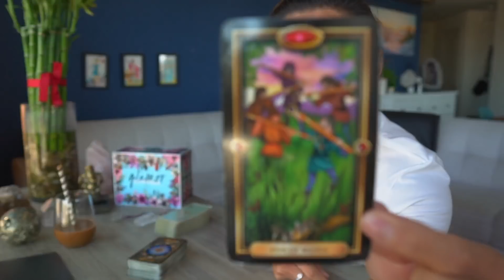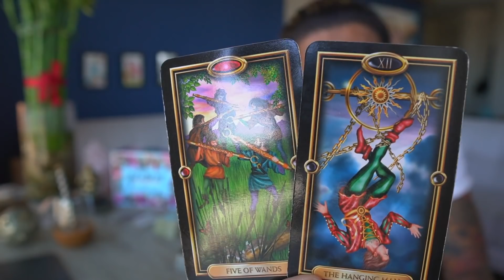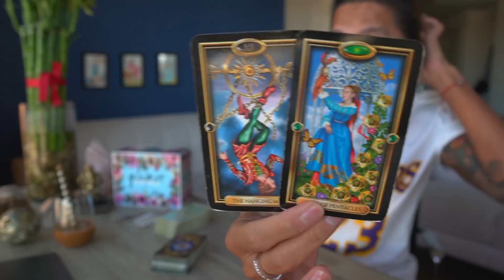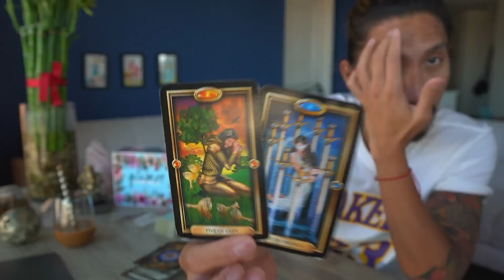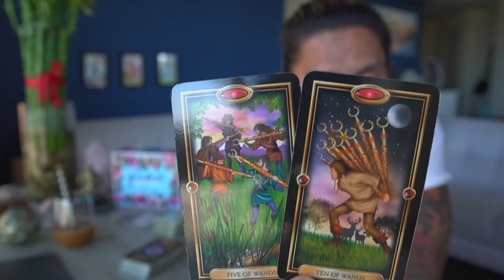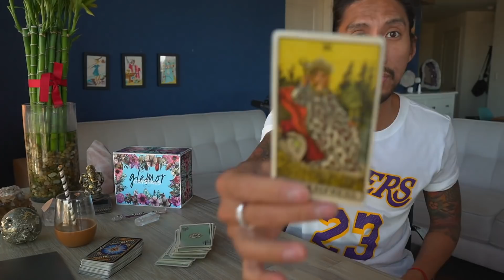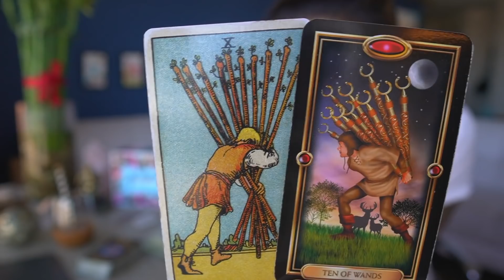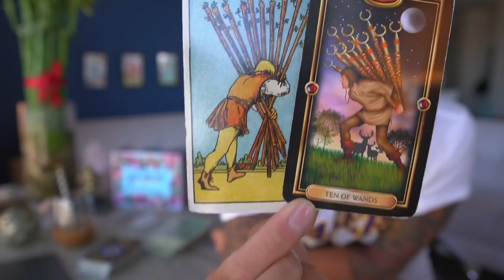ARIES - "THINGS WILL GO BETTER IF YOU DO THIS" OCTOBER 28-29 DAILY TAROT READING